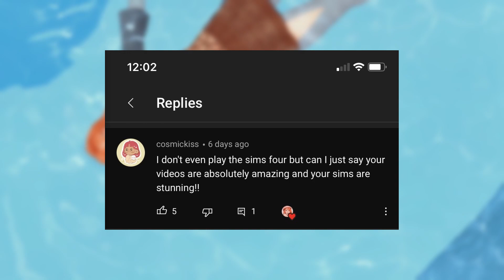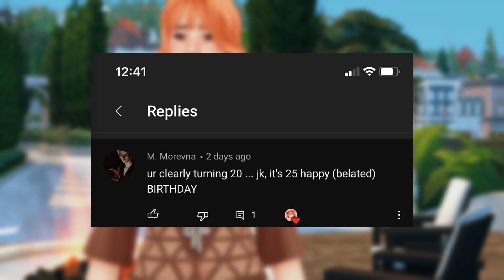Things That ANNOY Players About The Sims 4 (1k Special, Thank You!)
Today we are covering Things That ANNOY Players About The Sims 4. This is my 1k Special video and I just want to say Thank You! You all mean so much to me. And I'm just getting started.